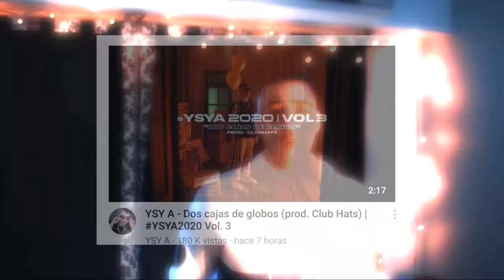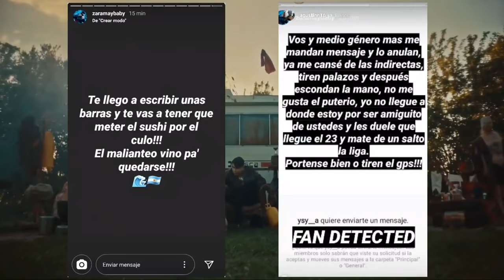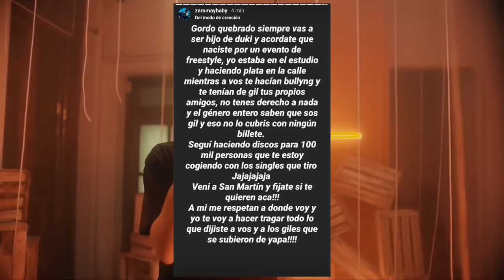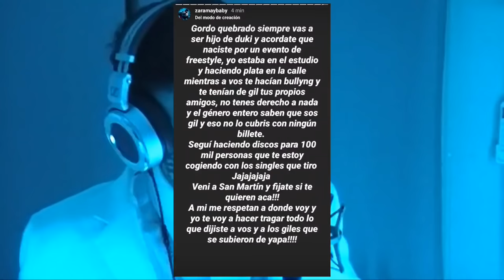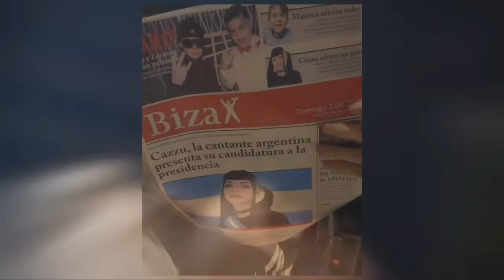EXPLOTO EL BEEF - Ysy A vs Zaramay | Cazzu - Bzrp Music Sessions #32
Solo tienes que ir a opinar sobre el siguiente tema (agregar el Mvzda 🔥)

📝 Negocios | Publicidad 📊

✅ Anterior video (Kidd Keo vs Rels B | Keo hablo sobre Duki y Bizarrap | Dillom | Trueno y Nicki Nicole)

0:00 INICIO
0:38 Ysy A vs Zaramay
4:49 Cazzu - Bzrp Music Sessions
5:51 FINAL